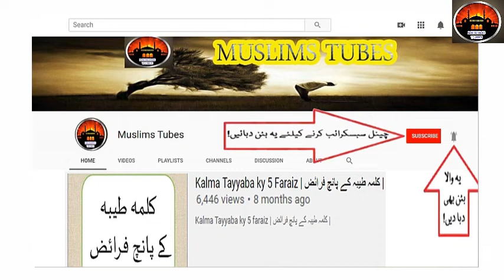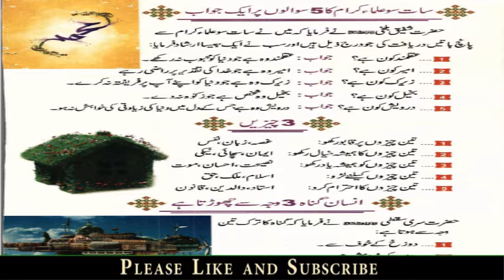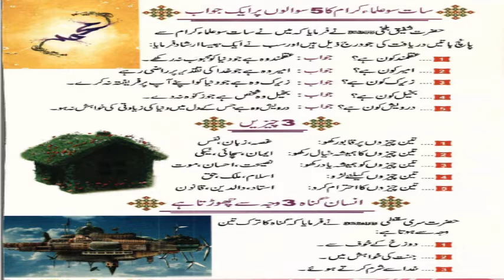66 - Anmool Jawahirat | انمول جواہرات | Invaluable gems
66 - Anmool Jawahirat | انمول جواہرات | Invaluable gems
!! Hadees Nabvi (ﷺ) !! Irshad e nabvi (ﷺ) !!
Anmool Jawahirat | انمول جواہرات
Book Title , !! Anmol Jawahirtat !!
Compiled by , Molana Arsalan bin Akhtar Memon .